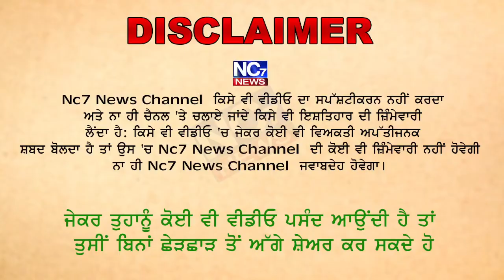ਪੰਜਾਬ ਸਰਕਾਰ ਦਾ ਨਵਾਂ ਕਾਰਾ, ਪੁਲਿਸ ਨੇ ਗਰੀਬ ਮਜਦੂਰ ਵੀ ਨਹੀਂ ਬਖਸ਼ੇ || Nc7 News